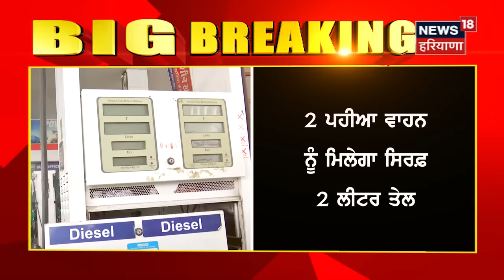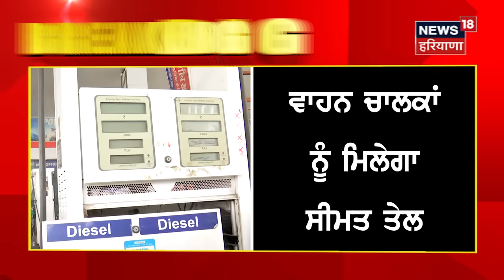Petrol-Diesel ਦੀ ਕਿੱਲਤ ਵਿਚਾਲੇ ਵੱਡਾ ਫੈਸਲਾ, ਵਾਹਨ ਚਾਲਕਾਂ ਨੂੰ ਮਿਲੇਗਾ ਸਿਰਫ ਇੰਨਾ ਤੇਲ | Truck Driver Strike